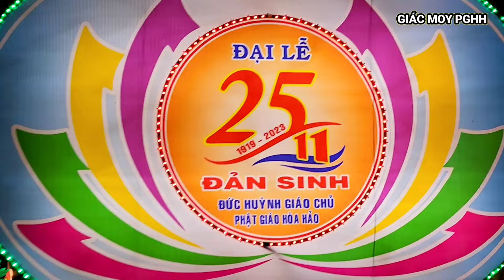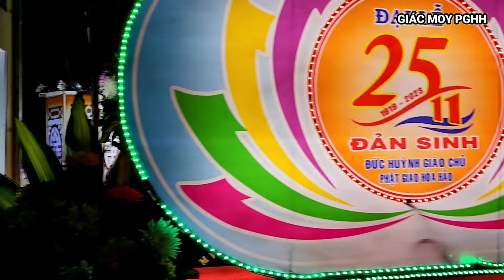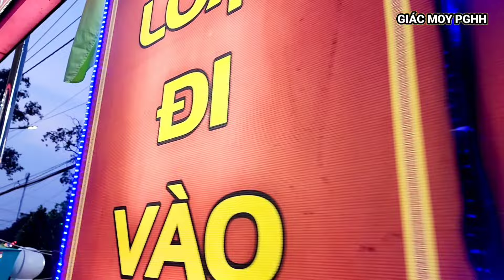Tình Đạo Phật thấy thân người khổ - Lòng đau như búa bổ kim châm - Hiển Đạo Thanh Sĩ PGHH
Tình Đạo Phật phần 2